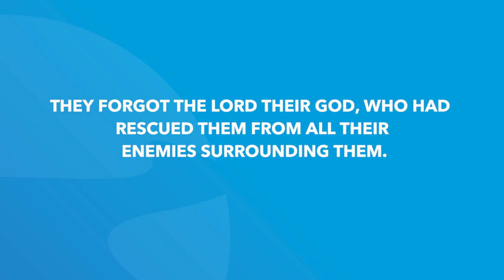Judges 8 | Daily in the Word | Pastor Joe Prestridge